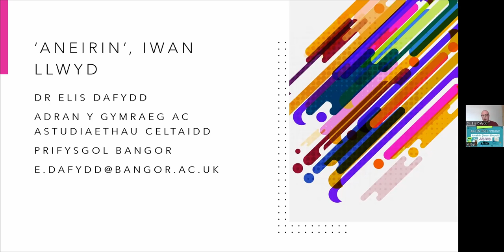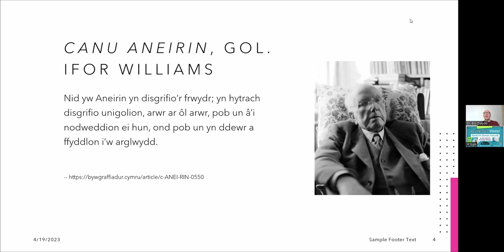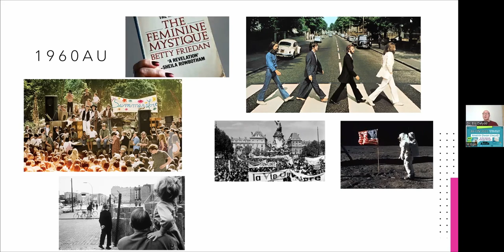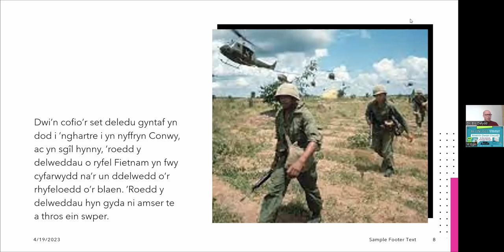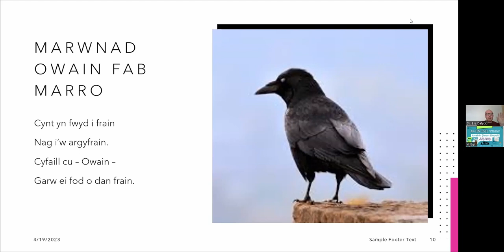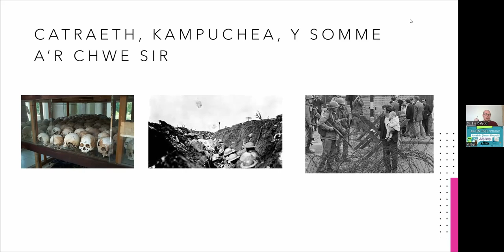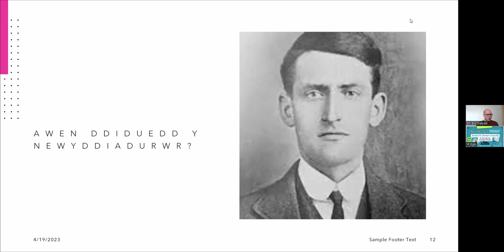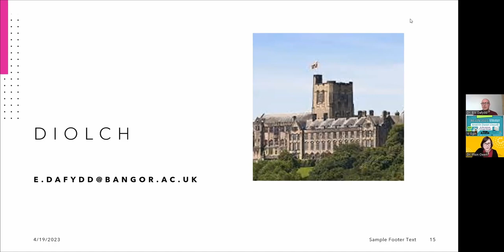Sesiwn Ar-lên: 'Aneirin' (Iwan Llwyd)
Sesiwn adolygu gan Dr Elis Dafydd, Prifysgol Bangor, ar gerdd Iwan Llwyd, 'Aneirin'.

Cyfle i adolygu'r gerdd sy'n rhan o fanyleb UG Uned 3, gan dderbyn trosolwg ar ei chefndir a'i chyd-destun ac ar feddylfryd y bardd.

A revision session by Dr Elis Dafydd, Bangor University on Iwan Llwyd's poem, 'Aneirin'.

Rhan o gyfres Ar-lên 2023, sesiynau adolygu Cymraeg UG/Safon Uwch. Am fwy o wybodaeth ac i gofrestru ar gyfer sesiynau mis Mawrth, Ebrill neu Mai 2023, cliciwch yma